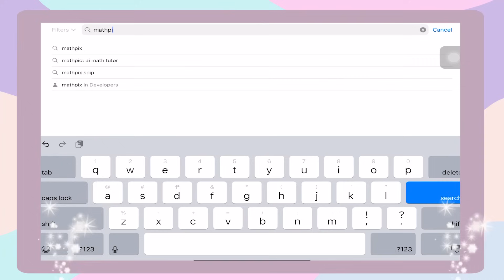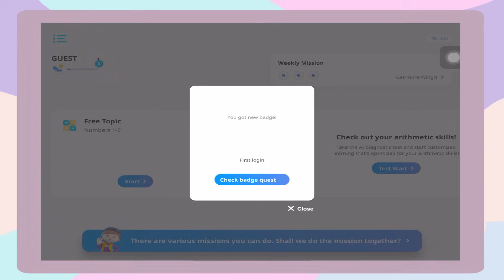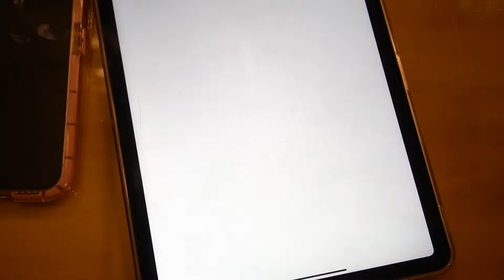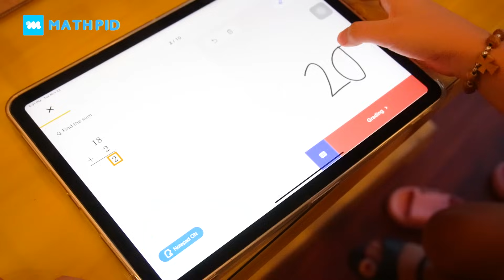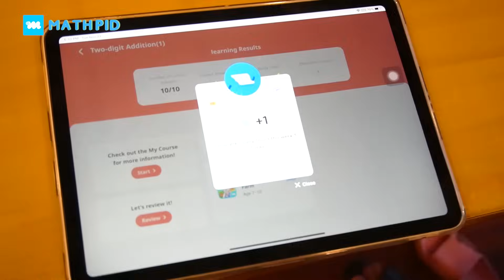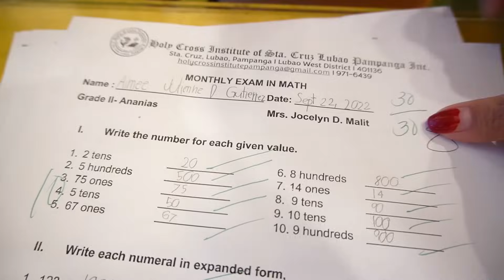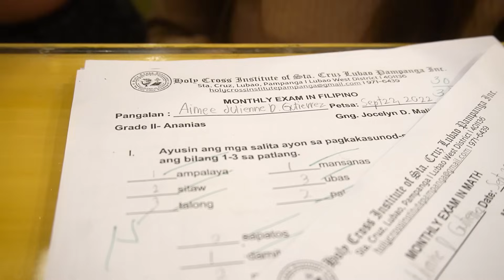A DAY IN MY LIFE AS A GRADE 2 STUDENT | MIK-MIK VLOG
Hello BESSY! Kamusta? We have a new video today!

TIME CODES
0:00 - Intro
0:20 - Showing the school items
1:48 - Getting ready to go to school
2:43 - After School
3:43 - MATHPID
4:54 - Mikmik Explains about MATHPID APP
5:53 - Interface of Mathpid and features
7:42 - Mikmik test sample of Mathpid
9:25 - Showing the Exam's Score of Mik
11:19 - Download the MATHPID APP
12:29 - Waiting ate Chai from School
14:05 - Home and Preparing School items for the next day.

MATHPID APP
Mathpid is Korea's top-rated math education app made with 42 years of experience in teaching math and the latest EduTech.